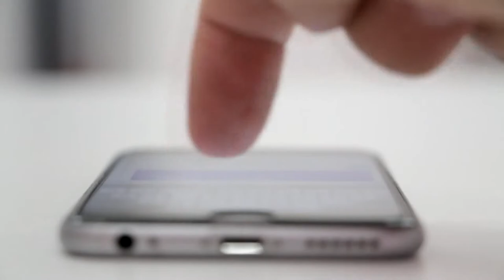Цитрус Реклама Мейзу Ноут Citrus Advertisement Meizu Note Stock footage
Free Stock Footage

Сюда я заливаю то, что не входит в тематики остальных каналов или качество меня не устраивает, но не пропадать же добру, да?

VGR production Irpin City
BTC — 1JUsfsyuUEyRocaLtvFeWjfwaqof1SHPCV
XRP — rUocf1ixKzTuEe34kmVhRvGqNCofY1NJzV
ETH — 0xf92569dceba2a8a97045ceebbce0919a8da19455 Link to all stock videos on  Shuttlestock
Free video
Stock
Бесплатное видео для стоков
Бесплатные видео
Видео
Стоки
Видео стоки
Video stock